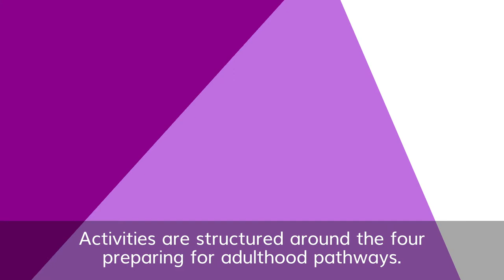Realising Aspirations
Realising Aspirations has been designed for young people aged 14 and over with learning difficulties and disabilities. It is part of ASDAN's My Independence suite of courses for learners with special educational needs and disabilities.